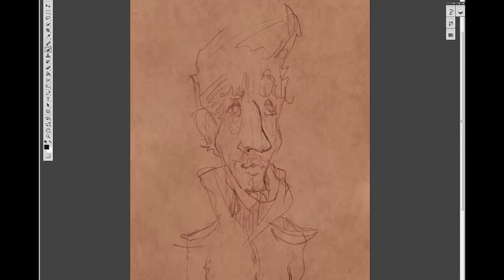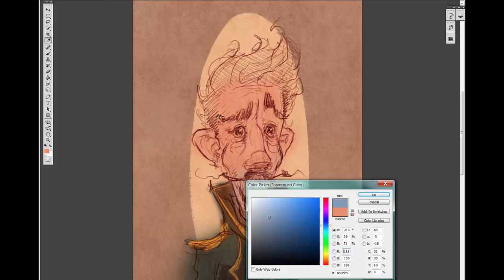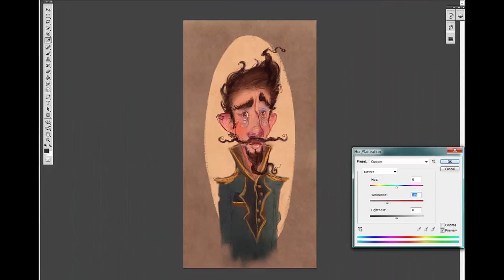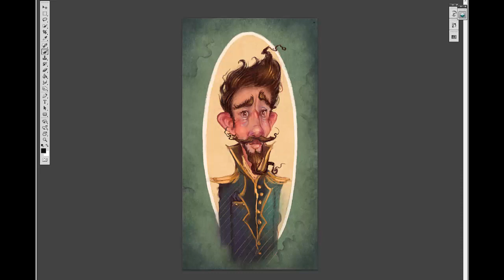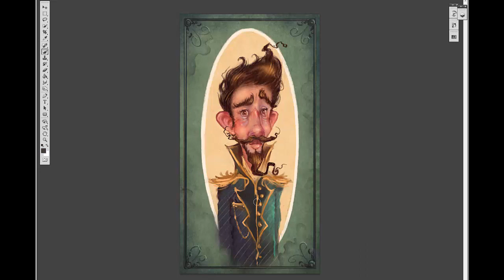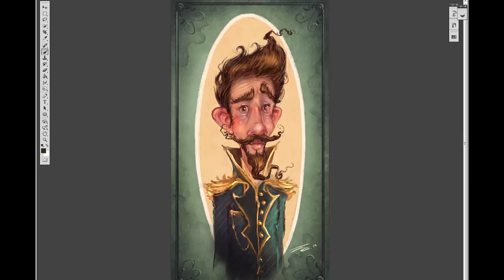Character Design Art ,Painting Process - Slightly Defeated - EP 03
Character Design, Time Lapse - EP 03 -
Design and paint process in Photoshop. Let me know what you think, and what you'd like to see in future episodes. Please share!